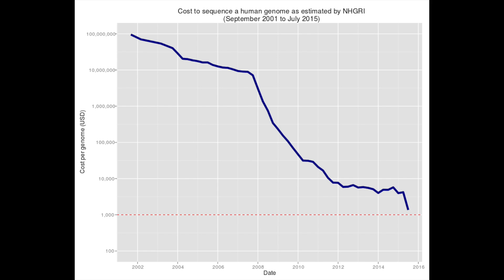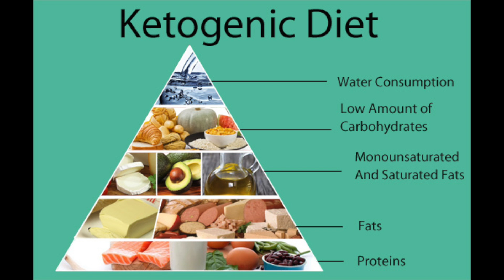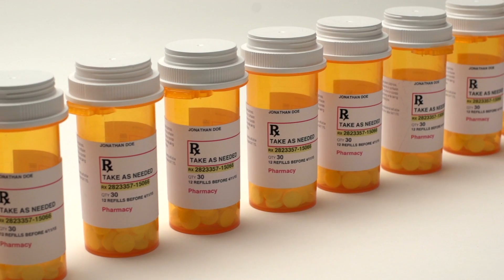Otto Warburg: Anaerobic metabolism, the ketogenic diet and a different look at what causes cancer.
Otto Warburg: Anaerobic metabolism, the ketogenic diet and different look at what causes cancer.

We’re still scared of cancer and don’t know how to beat it. If today is an average day, just under 17000 people died from cancer. In many ways we’re losing the fight and we don’t understand why. So what do you do if things are going your way? Declare war of course. That’s what U.S. President Richard Nixon did when he signed the National Cancer Act of 1971 in a bid to increase research and improve the understanding of cancer biology and the development of more effective cancer treatments, such as targeted drug therapies.

We’ve being looking hard for a cure. They believe that, according to the somatic mutation theory, cancer arises from a stepwise march of key mutations leading to cells becoming cancerous. So many thought all we had to do was find the genes and target them with drugs. Things looked peachy as gene sequencing technology improved exponentially, enabling the The Cancer Genome Atlas (TCGA) to begin in 2005.  This aims to catalogue genetic mutations responsible for cancer, using genome sequencing and bioinformatics and develop targeted drugs. But after many billions of dollars have been spent the results are disappointing. Most of the 700 or so cancer drugs made to target cancer genes only extend life by a couple of months of so. Although there is new hope with gene and immune therapy models.

So why is this going so badly? Well, some are turning to the past for answers. In particular to the long forgotten theory that cancer cells have a very different metabolism to normal cells in our body - that they have a preference for sugar, and don’t do well without it. The mind behind discovery belongs to dr otto heinrich warburg.

Otto Heinrich Warburg (October 8, 1883 – August 1, 1970) was a German physiologist
Warburg hypothesized that cancer growth is caused by tumor cells mainly generating energy (as e.g. adenosine triphosphate / ATP) by anaerobic breakdown of glucose (known as fermentation, or anaerobic respiration). This is in contrast to healthy cells, which mainly generate energy from using oxygen, or aerobic respiration within the mitochondria. According to Dr Warburg, cancer should be interpreted as a mitochondrial dysfunction.

Cancer has countless secondary causes. Like the mythical chimera, cut of one head and there is another. But Warburg believed there is only one prime cause -  that cancer is the replacement of the respiration of oxygen in normal body cells by a fermentation of sugar.
— Otto H. Warburg,
Warburg continued to develop the hypothesis experimentally, and held several prominent lectures outlining the theory and the data
Today, mutations in oncogenes and tumor suppressor genes are thought to be responsible for malignant transformation, and the metabolic changes are considered to be a result of these mutations rather than a cause

But with the lack of progress from research in the genetic direction, some are looking into metabolism and diet. The ketogenic diet is proposed as one such method to to lower glucose availability to cancers and make them more vunerable. The diet involves eating less carbohydrates and the body using ketone bodies as a dominant energy source.

Otto Warburg died in 1970 at the ripe old age of 86. When frustrated by the lack of acceptance of his ideas, Warburg was known to quote an aphorism he attributed to Max Planck: Science progresses not because scientists change their minds, but rather because scientists attached to erroneous views die, and are replaced.

Research into the health effects of metabolism and diets are often hard to get research funding for, perhaps because there is no drug to sell if successful. But perhaps if the war on cancer continues in defeat, we should start looking for new weapons in the armoury.